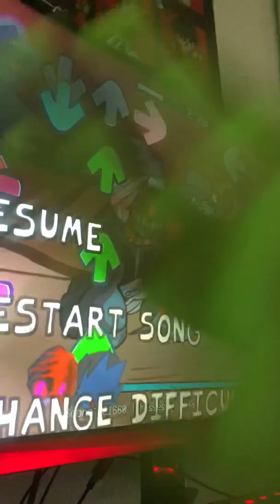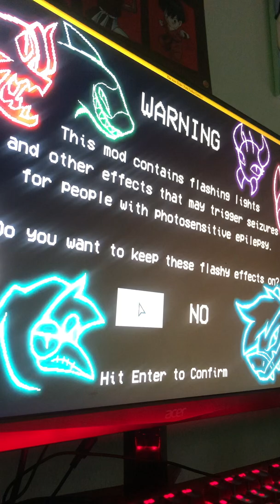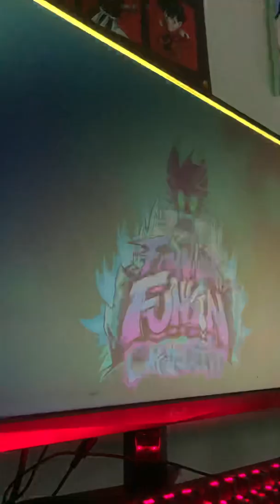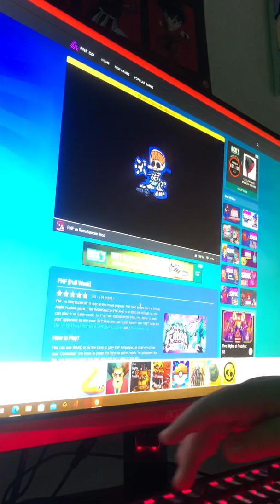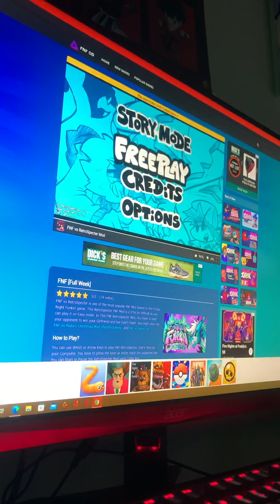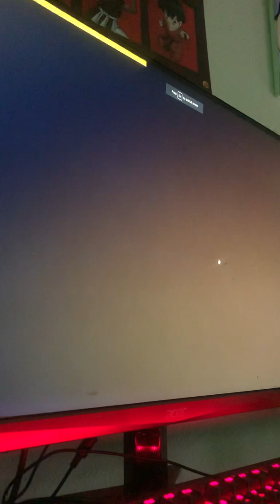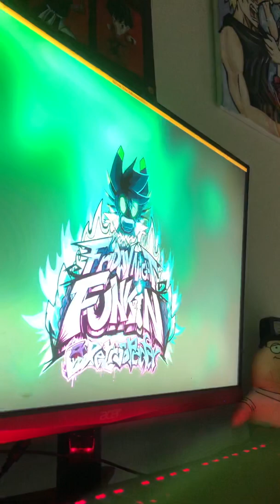the hank mod is sus 👁👄👁💅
i love yall thank you for the support